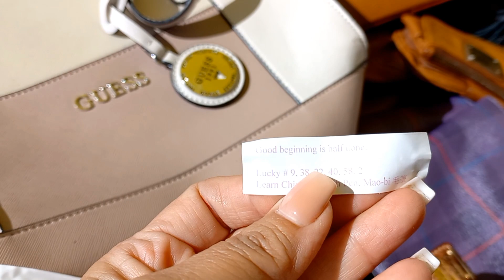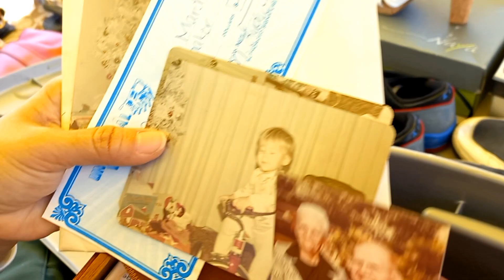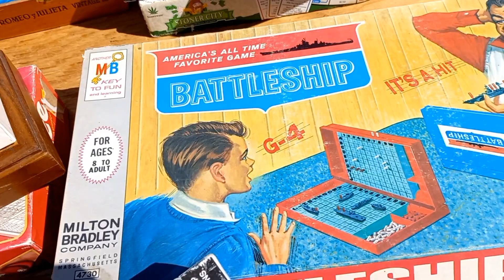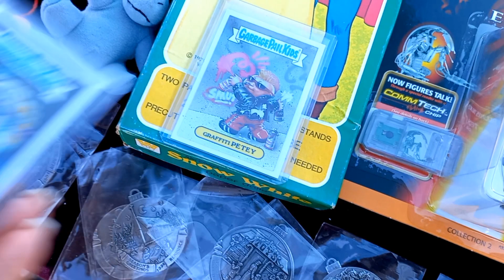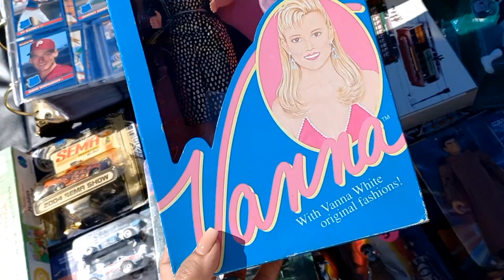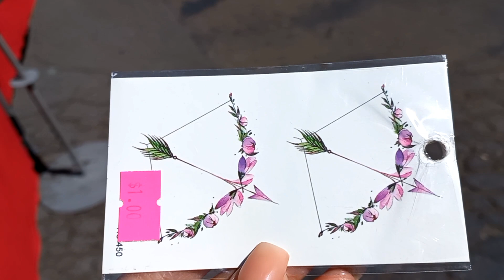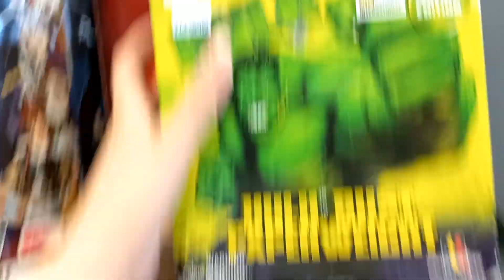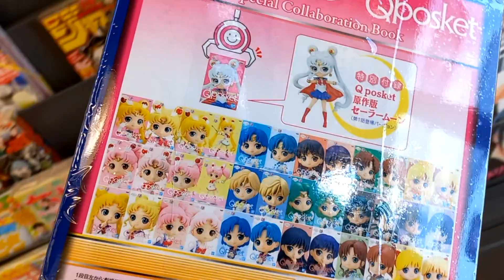Cacería vintage en el tianguis mi amigocha @yuyitysusmuñecas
Acompáñame al tianguis a comprar con Yuyit y sus muñecas a varias tiendas y swapmeets encontramos artículos

min 1:50 mini
Min 0:55 my little
Min 3:40 muebles de casa Barbie
Min 5:12
Min 6:08 twister game
Min 9:37
Min 11:25 el gordo
Min 11:54 carros antiguos
Min 13:00 Barbie Danna
Min 14:36 outfit Barbie aeróbica modela Yuyit
Min 12:11 Blanca nieves de papel
Min 16:00 Veronica de archie
Min 18:12
Min 18:41